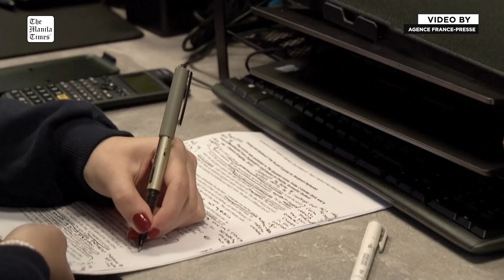UK's first AI classroom without teachers sparks debate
David Game College, a private school in central London, is almost six months into a trial in which students are taught core curriculum subjects by AI platforms. The trial underlines the potential benefits and risks of the UK government's drive to roll out artificial intelligence in education, experts say.

AFP VIDEO